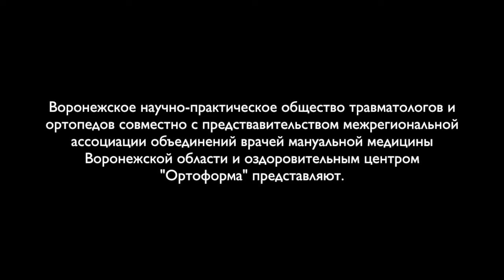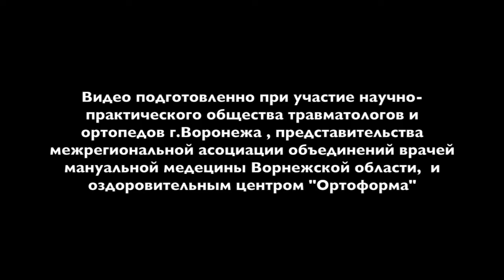006 Лебедев А Ю г Курск остеоартроз и рибосомальные гены